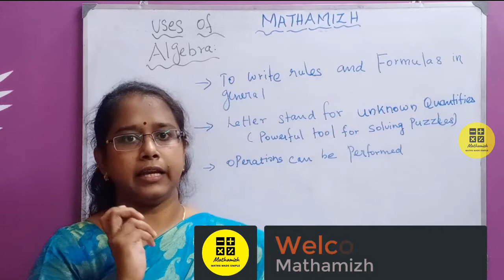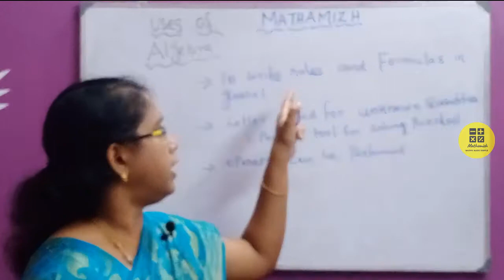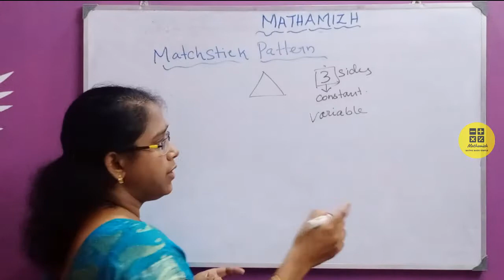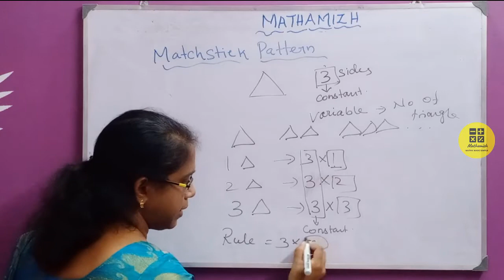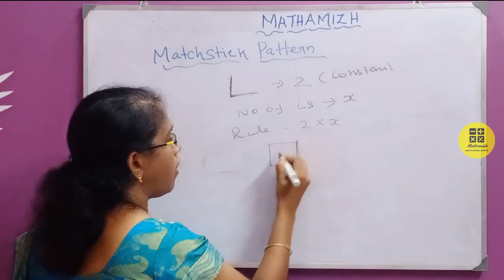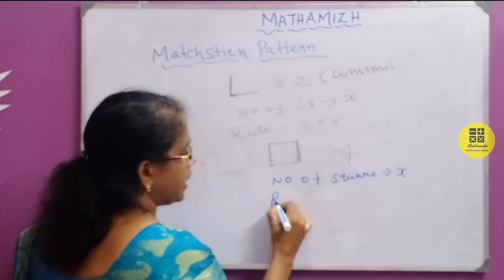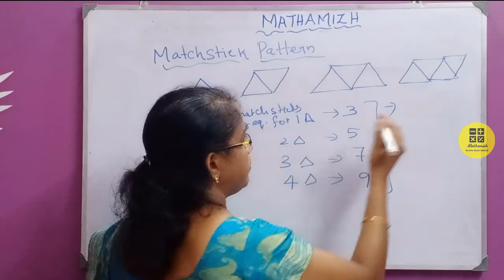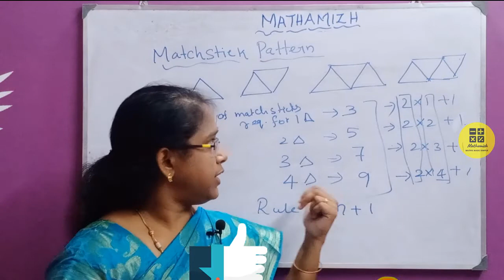Match Stick Patterns & forming rules in Algebra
In this video, we will see how the matchstick patterns, the first variable is the term, that is the step ... 9: Teaching Number through Measurement, Geometry, Algebra. We will also look at how some sequences can be described using simple algebra. Algebra gives us a way to go beyond this kind of very specific mathematical statement, and instead describe underlying, general rules. This is the power of algebra. The algebraic expression above describes doubling for all numbers at once. It doesn't matter if they are big, small, negative, integers, or fractions. By using an x or y (i.e. a numeral) in place of a specific number, we have turned an arithmetic statement into an algebraic one. If y = 2x, then y will be the double of x whatever number we choose for x.

Algebra can be considered the language of mathematics. It is how we write down relationships and gives us the rules so we can transform them and employ them in problem-solving. The activity below employs various visual patterns, constructed with matchsticks. Drag the matches around to study each pattern and work out its underlying mathematical nature. See if you can describe each pattern using algebra.

 To write rules and formulae in general, Letter stands for unknown qualities. By learning methods of determining unknown, we develop powerful tools for
 solving puzzles & many problems from daily life.

 Letters stand for numbers, operations can be performed on them as on numbers.

 No of matchsticks required depends on the number of triangles that are made.